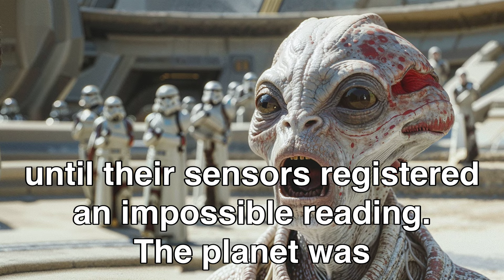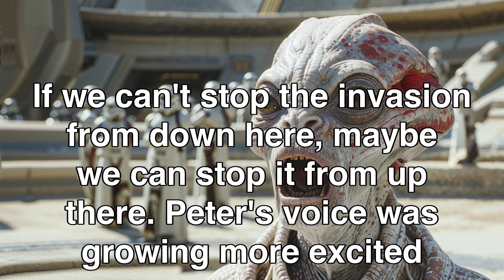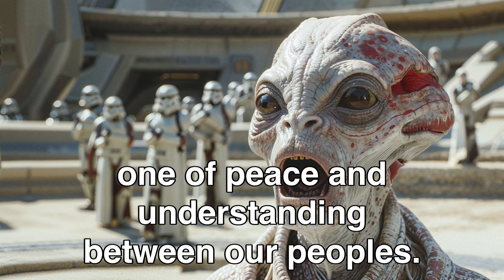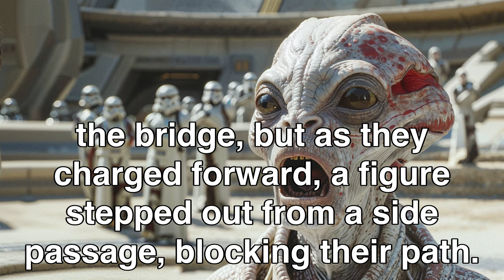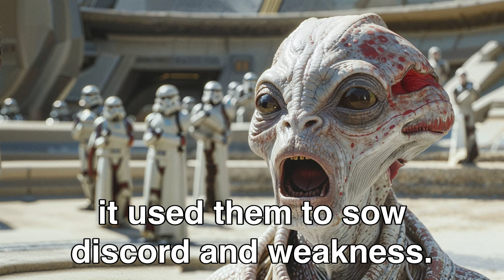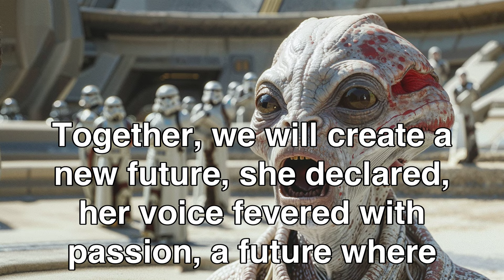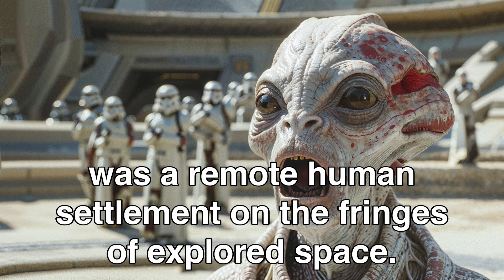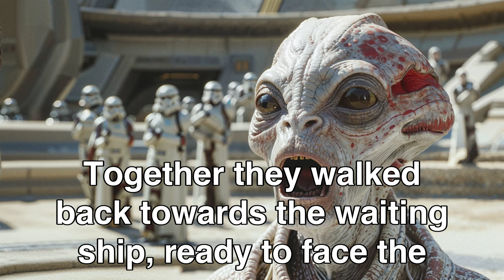Aliens Attack Earth, Until They Realize HUMANS Live There! | HFY Sci‐Fi Story